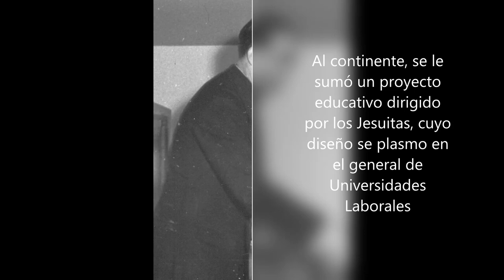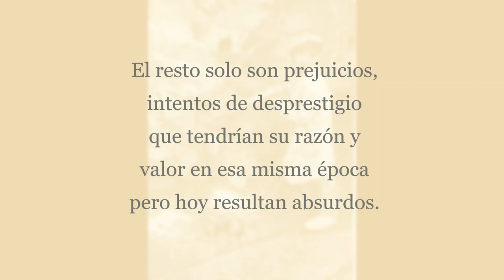Universidad Laboral de Gijón Historia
Breve  y concisa historia del nacimiento de un sistema educativo y de un edificio único en España, mas breve del porqué y del para quien,  no se puede explicar.